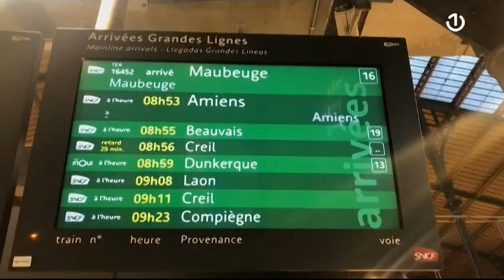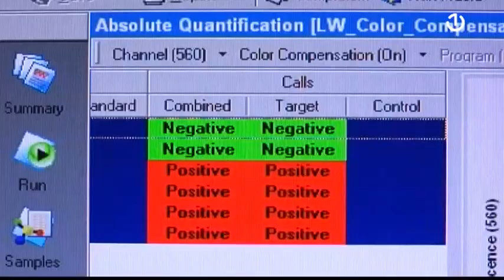Novi soj virusa korona